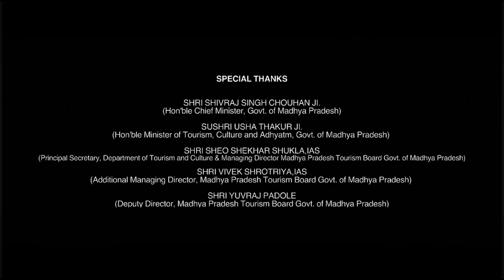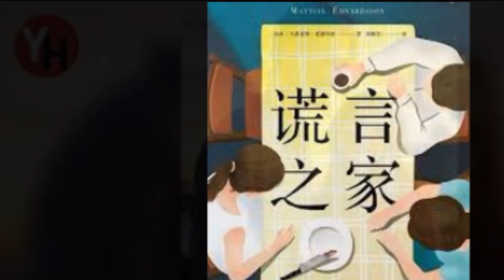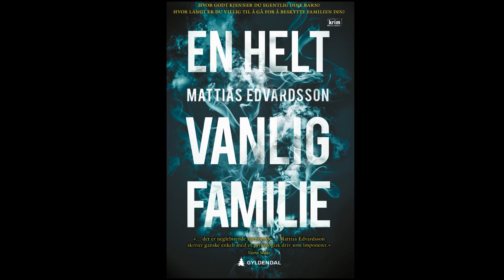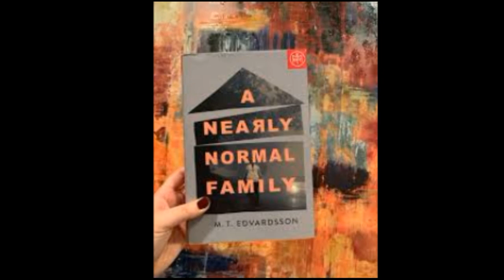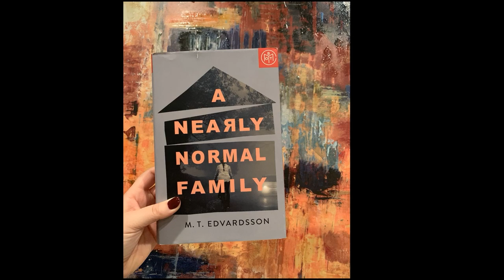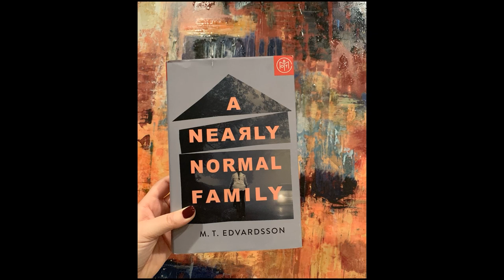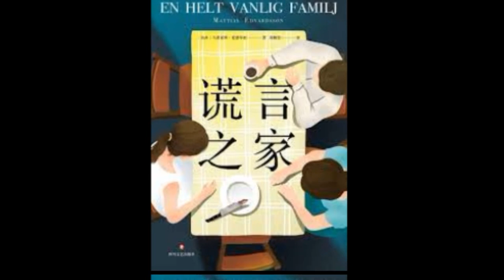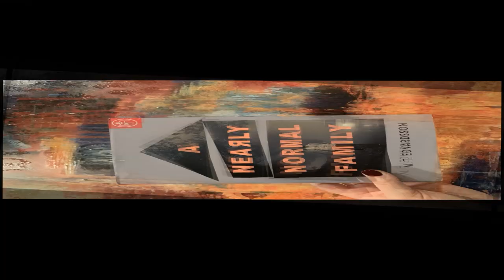A Nearly Normal Family 2023 Fact | Alexandra Karlsson Tyrefors, Lo Kaupp | Review And Fact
A Nearly Normal Family is a 2023 Swedish drama limited TV series directed by Per Hanefjord, and developed by Hans Jörnlind and Anna Platt for Netflix. Based on the novel of the same name by M.T. Edvardsson, it stars Björn Bengtsson, Alexandra Karlsson Tyrefors, and Lo Kauppi. The six-chapter series follows the events preceding and after the murder of 32-year-old entrepreneur Christoffer "Chris" Olsen

Based on A Nearly Normal Family - by M.T. Edvardsson
Written by - Hans Jörnlind, Anna Platt
Directed by - Per Hanefjord
Starring - Alexandra Karlsson Tyrefors, Lo Kauppi, Björn Bengtsson,
Executive producers, Emma Hägglund, Iréne Lindblad, Lars Wannebo,
Producer - Anna Sofia Mörck
Cinematography - Gustav Danielsson
Production company - Jarowskij